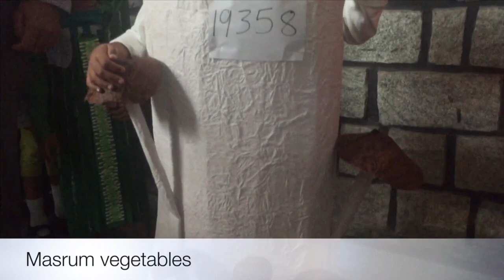Vegetables Fancy Dress Competition For Kids